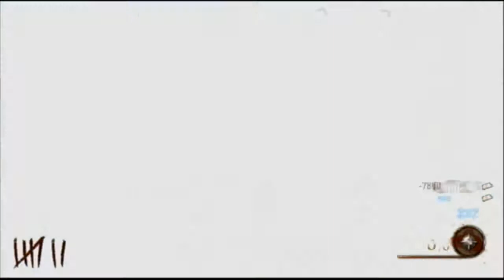Mob of The Dead First Play Through! (Ps3) With CDoll23!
I hope you guys enjoyed i love this map!